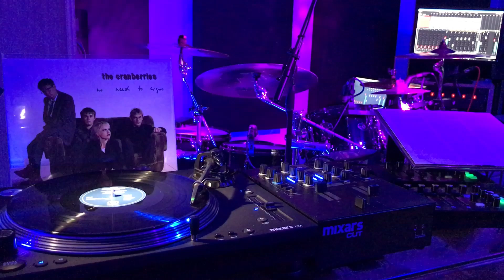Dreaming My Dreams • The Cranberries • No Need To Argue (1994)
*** DREAMING MY DREAMS from album THE CRANBERRIES - "NO NEED TO ARGUE" (1994) ***

ROCK, POP

*** AUDIO-RECORDING-SETUP ***

- Turntable: Mixars LTA, Ortofon Concorde Mix
- Mixer: Mixars CUT, Yamaha MGXU-Serie
- DAW: Steinberger/Cubase

*** LIGHT-SETUP ***

- 2 x DMX Controller for 8 DMX Devices
- 5 x DMX LED RGB Bars (Wash, Strobe, Blinde)
- 2 x DMX LED RGB Spots

ISLAND RECORDS, UMC - 180G BLACK VINYL DELUXE EDITION - RELEASE DATE 18. SEPT. 2020 (REMASTERED)